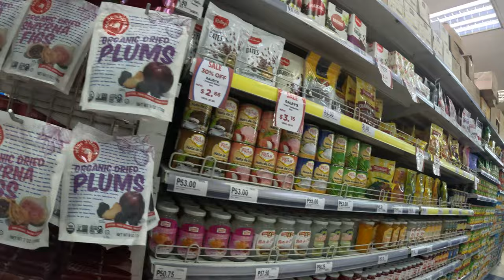shopping @ Pure Gold